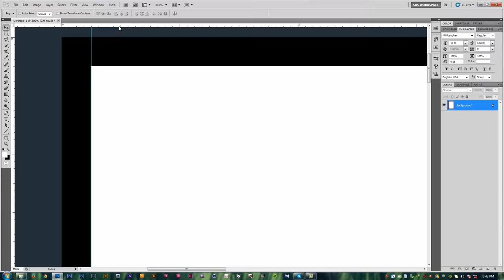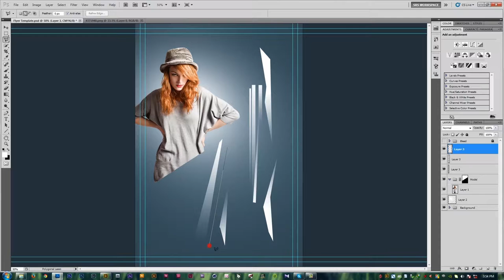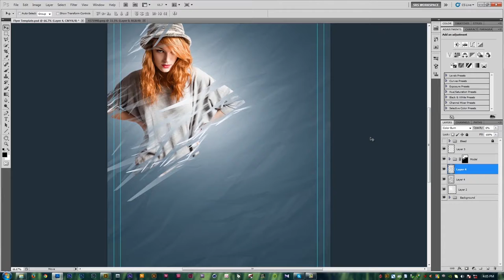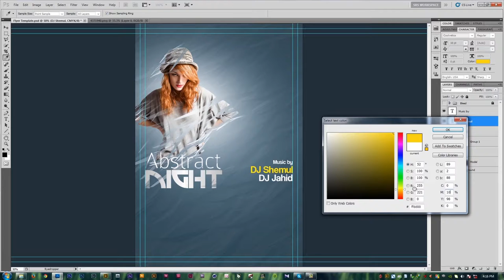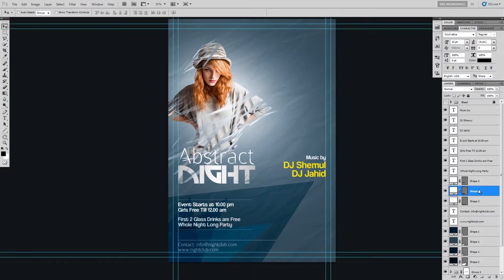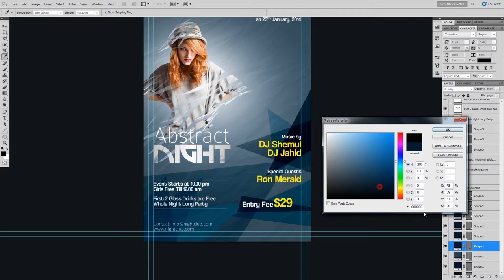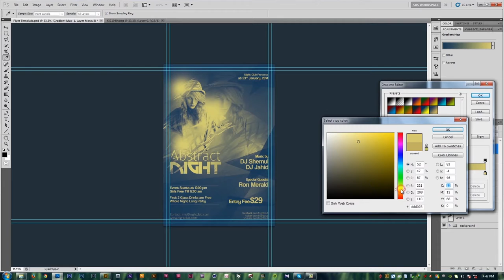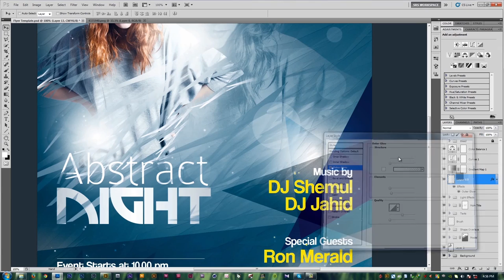Flyer Design In Photoshop Abstract Night Print Ready Flyer Template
Flyer Design In Photoshop Abstract Night Print Ready Flyer Templat